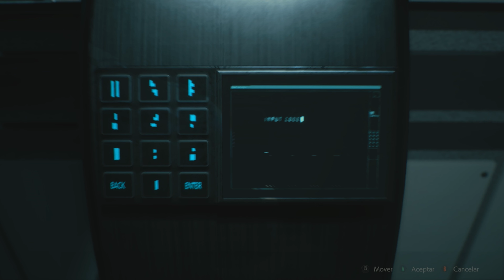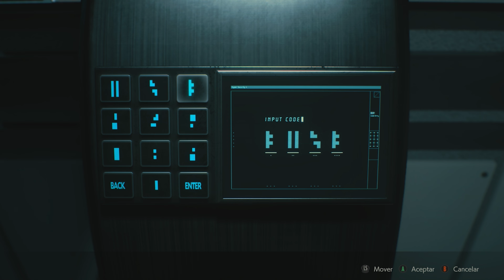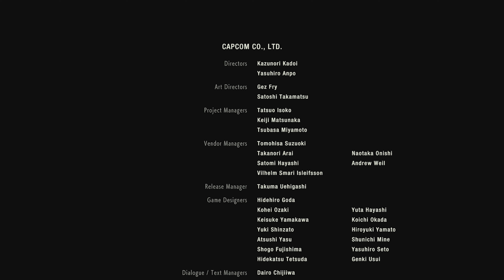Resident Evil 2 Remake - Ep. 4 Leon | Laboratorio + Final Xbox Series S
¡Bienvenidos, chavos! En este emocionante episodio, sumérgete conmigo en la experiencia renovada de uno de los juegos más icónicos, Resident Evil 2 Remake, ¡directamente en la Xbox Series S! Descubre Raccoon City en todo su esplendor con gráficos 4K escalados y 60Hz.

* Laboratorio
*Jefe Final

Con un peso de aproximadamente 27 GB, este juego nos sumerge en nuevas tramas, rompecabezas y áreas terroríficas. Desvela las sorpresas que el motor RE Engine de Capcom tiene preparadas tanto para los fanáticos de siempre como para los nuevos seguidores.

🎮 Plataforma: Xbox Series S
🖱 Configuración gráfica: 4K escalados y 60Hz
🎮 Mando utilizado: Xbox Series blanco
📥 Peso del juego: Aprox. 27 GB

¡Acompáñame en esta aventura llena de horror y emoción! ¡Prepárate para sumergirte en el mundo del survival horror con Resident Evil 2 Remake en Xbox Series S!